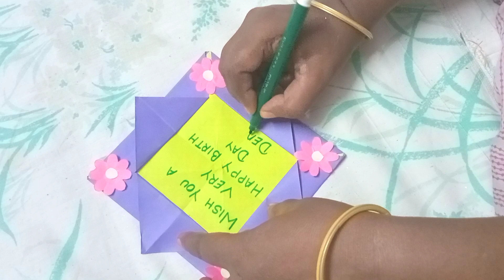unique greetings card/paper craft/diy/greetings card idea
unique greetings card

learn a different style of greetings card

how to make peacock
birthday greetings card